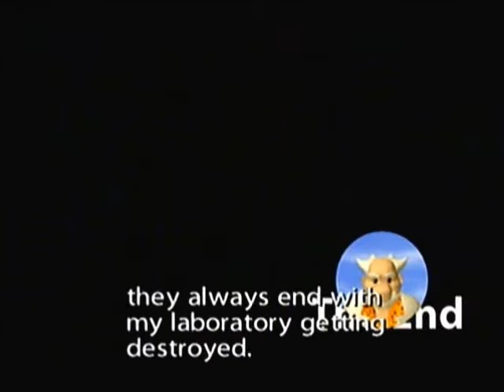Let's Play Ape Escape 2 (Part 19) [Finale]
Welcome to the final part of the Ape Escape 2 play-through. What a journey, eh? In this part, we're finishing the finally clean up with the Moon Base and then, we're taking on the big guy himself, Specter.